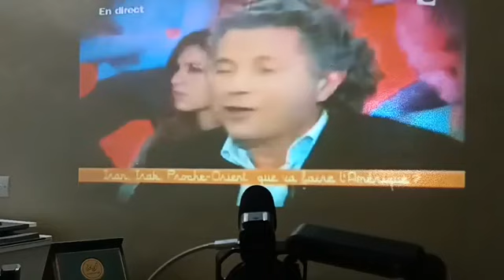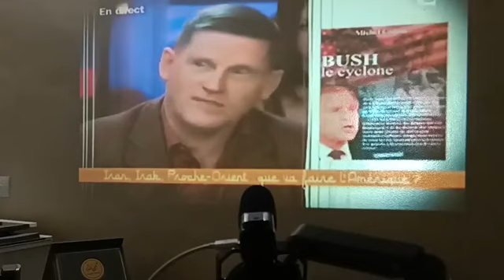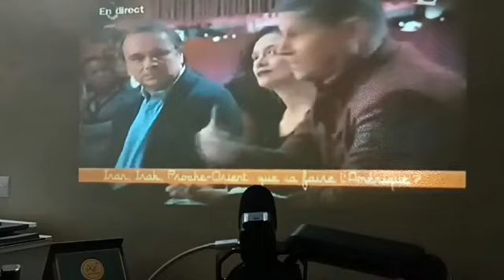Palestine 🇵🇸 et l'israël 🇮🇱 Ils vous montrent seulement ce qu'ils veulent que vous sachiez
Représentation caricaturale de l'Islam par les médias : cas de la Palestine 🇵🇸 et l'israël 🇮🇱